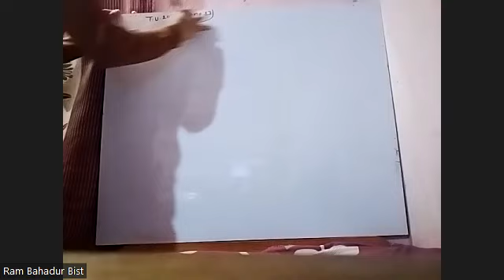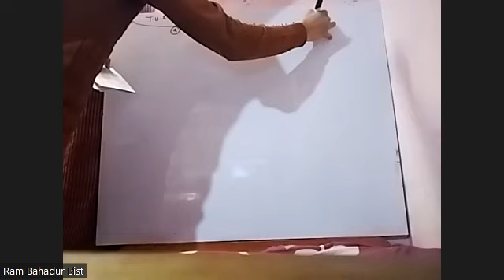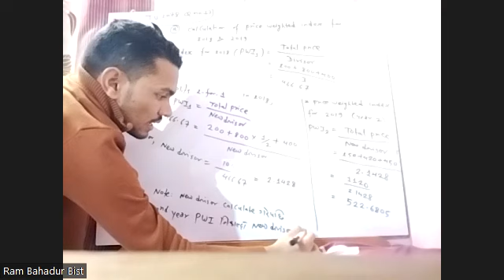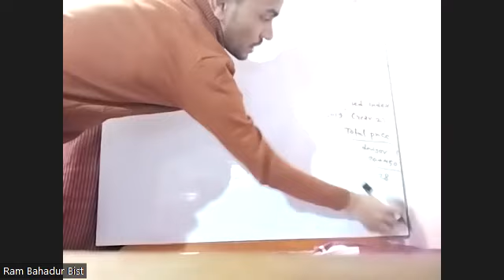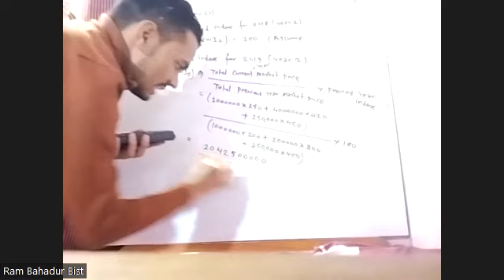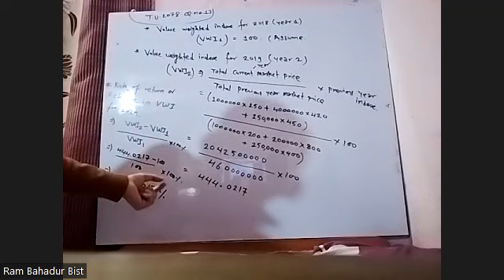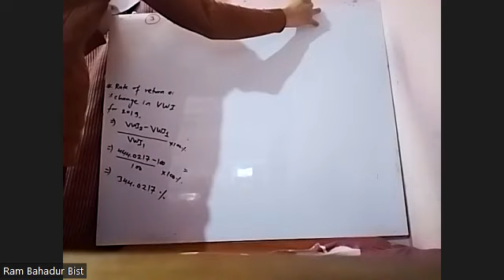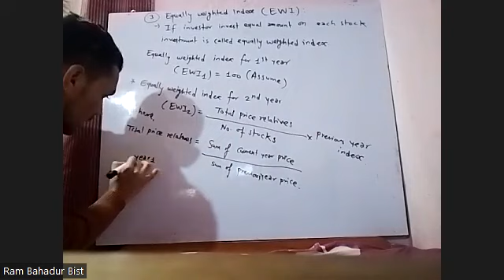BBS 4th years Investment Ch 3 Investment information and security transactions Day 3rd class TU2078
BBS 4th years Investment Ch 3 Investment information and security transactions Day 3rd class TU2078 QNO13 BY RAM SIR